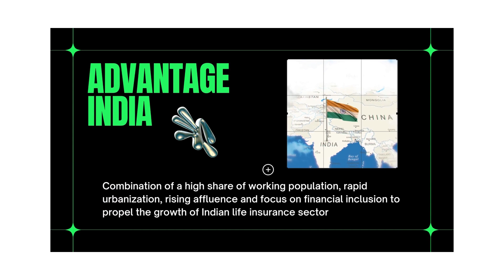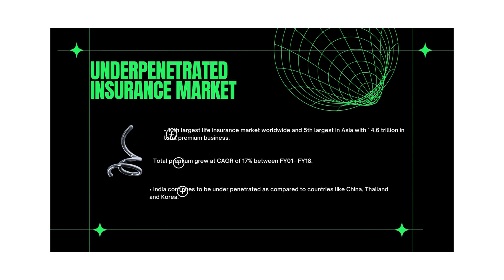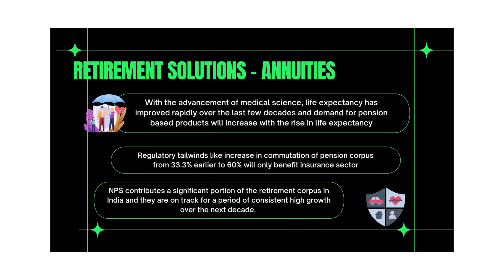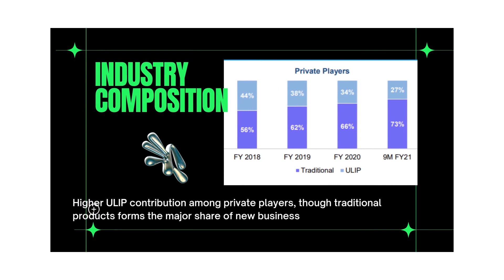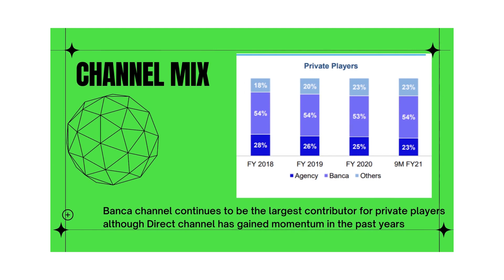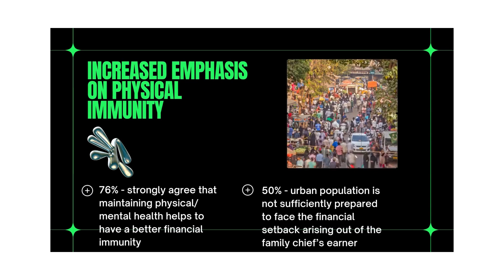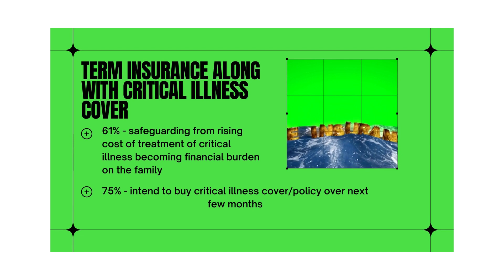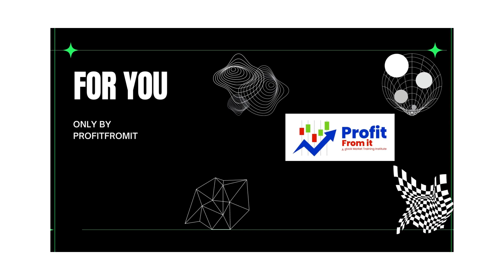Life Insurance Industry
0:00 START
0:04 Life Insurance
0:09 Strong Demographics
0:35 Advantage India
1:00 Under penetration
1:35 Protection
2:30 Retirement Solutions
3:36 Savings
4:15 Industry
5:00 Consumer Profile
7:00 Listed Companies
7:35 About Us

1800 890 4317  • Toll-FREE